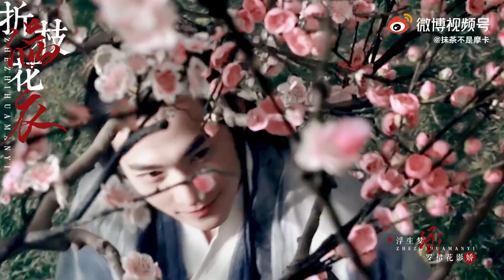【杨洋】[bgm: 折枝的小树苗] cr.onpic